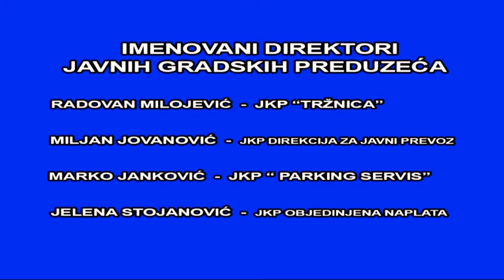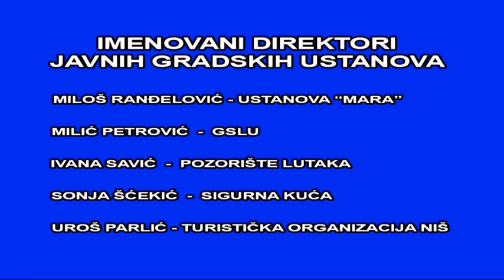RTV Belle amie